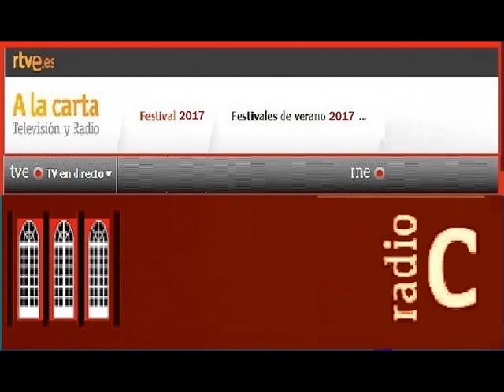[·Podcast·] 12/O4/2017 : Boccherini.. Célebre Minuetto/((·RNE/·Vivo·))